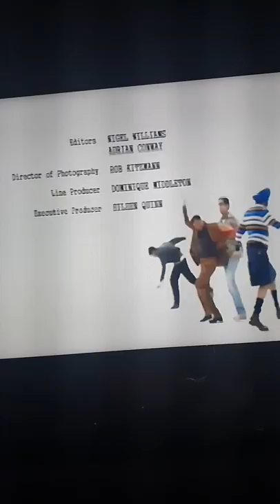Meet the magoons Esp2